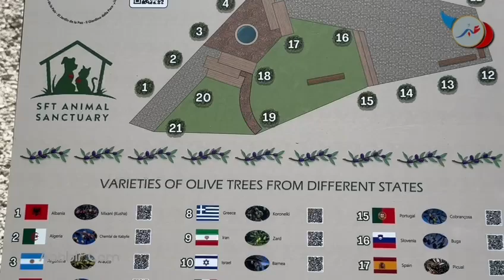Inauguration of The Garden of Peace